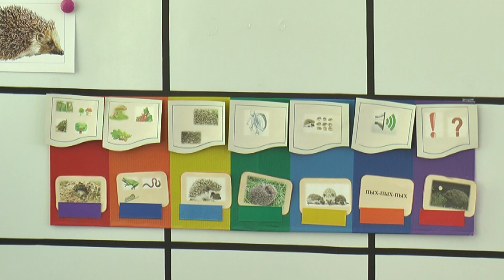Педагог дошкольного образования из Лиды Анастасия Хоружая лучшая в области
Педагогическое мастерство лидчанки вне всякой конкуренции. Воспитатель 21-го детского сада города Лиды Анастасия Хоружая стала победителем областного этапа конкурса «Учитель года Республики Беларусь» в номинации «Воспитатель дошкольного образования». Пройдя успешно все испытания в Гродно она доказала, что достойна зваться лучшей в своей категории. О конкурсе, профессиональном пути и педагогической деятельности Анастасии Хоружей наш следующий материал.